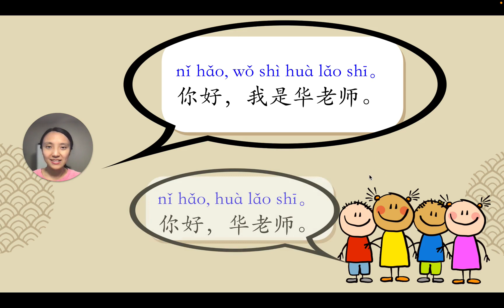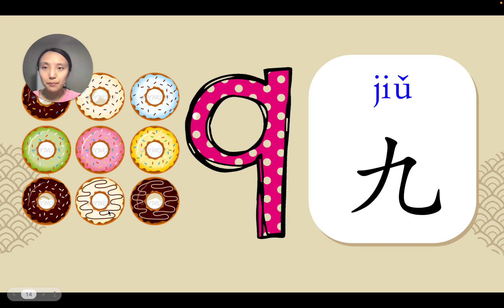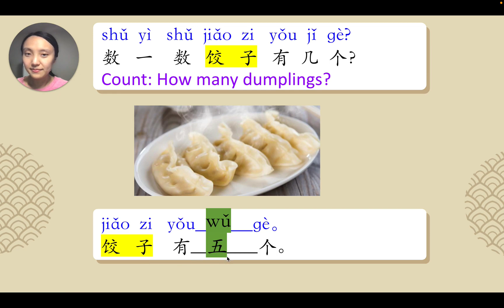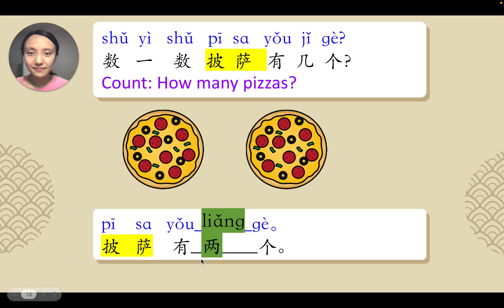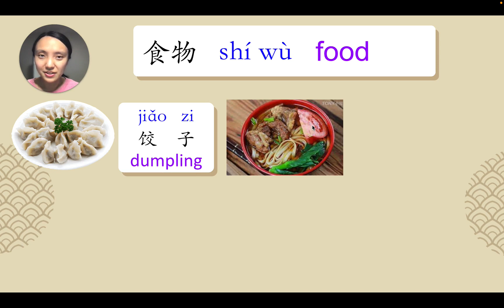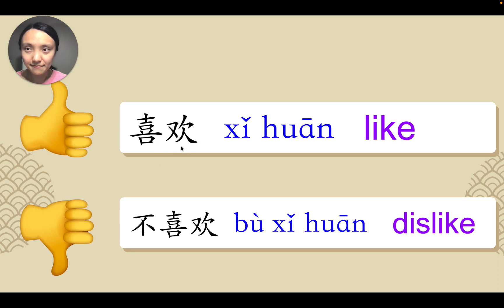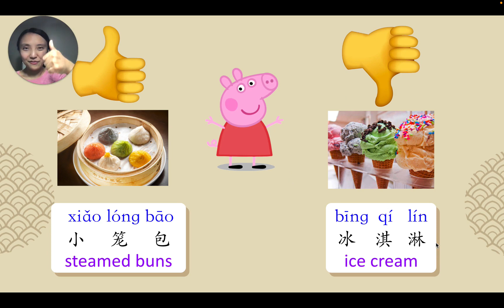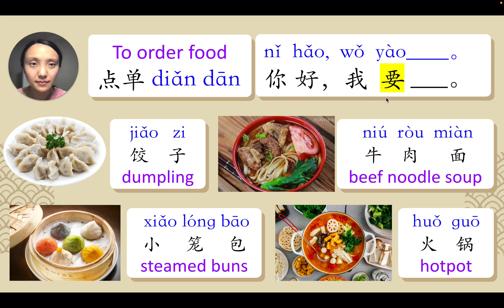WongAvery GLES Mandarin Program Loom Lesson 4